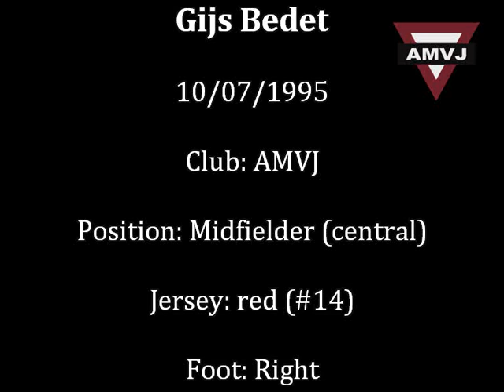Gijs Bedet soccer video CV (Amsterdam)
This video is made by Gijs Bedet